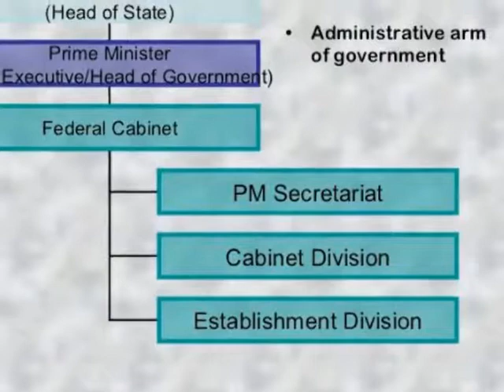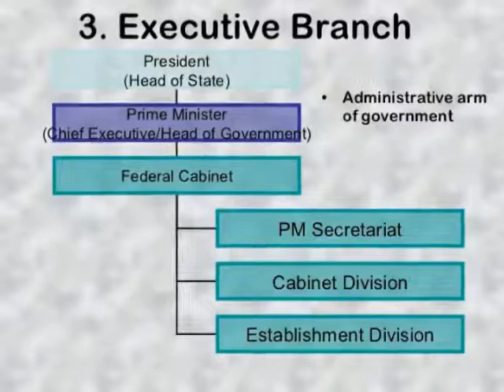President Powers | Sader k Akhtyarat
Political science lecture on President Powers or Sader k Akhtyarat.